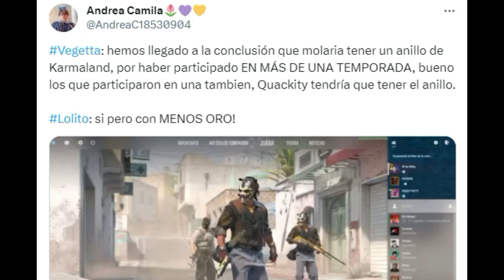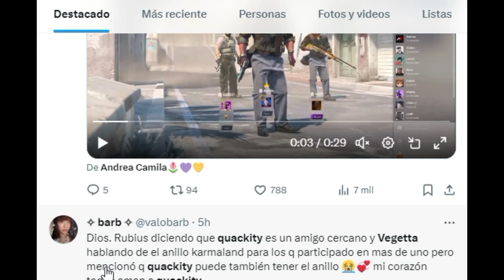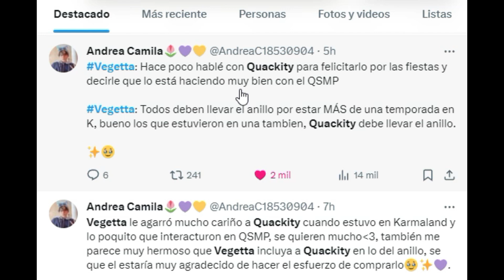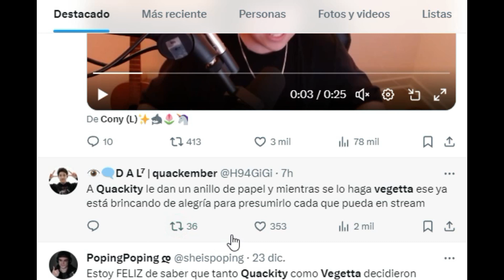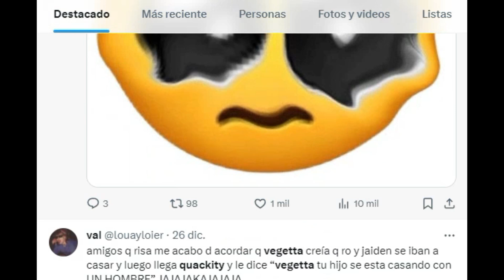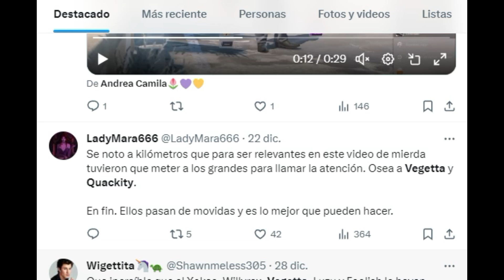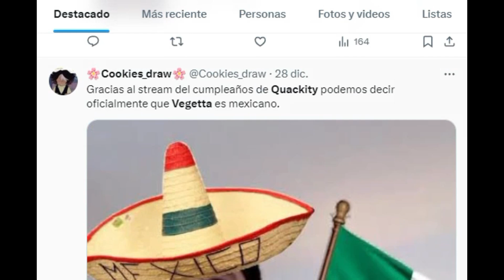VEGETTA777 LE DARA EL ANILLO DE KARMALAND A QUACKITY Y LE PREGUNTAN POR QSMP